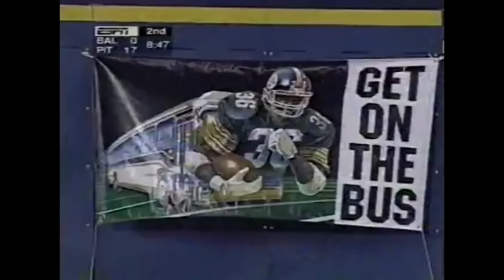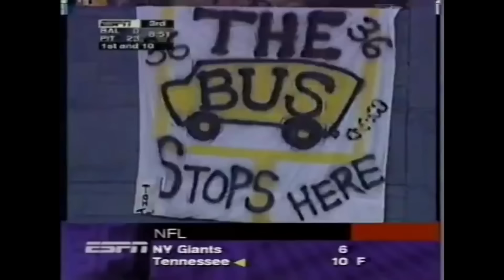Jerome Bettis' MONSTER 1997 Season COMPLETE Highlights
I wanted to do a little bit of a throwback today! Jerome Bettis' 1997 season stats:

Att: 375
Rush Yds: 1665
Rush TD: 7

Rec: 15
Rec Yds: 110
Rec TD: 2

🎥 Second channel: ​⁠​⁠​⁠ @itzyinzburghxtra